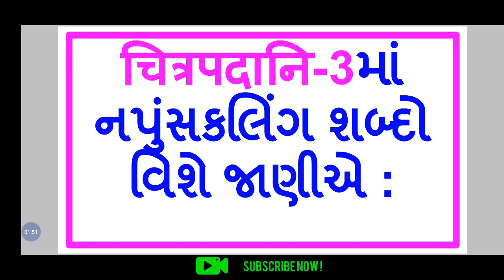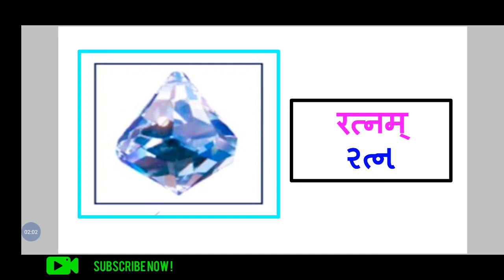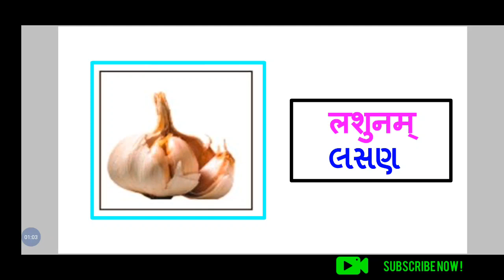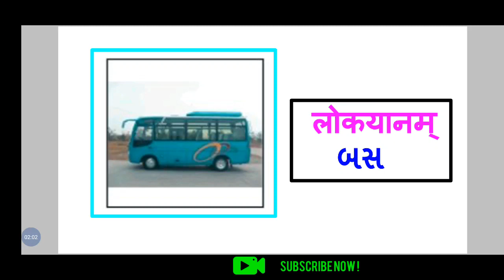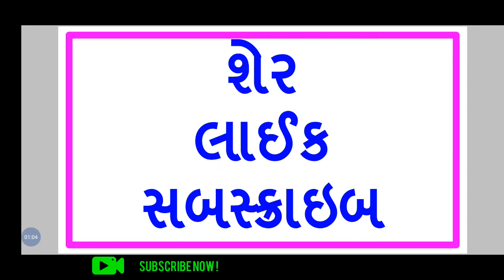dhoran 6 sanskrit sem 1 chitrapadani 3 | std 6 sanskrit chitrapadani 3 | ધોરણ 6 સંસ્કૃત ચિત્રપદાની 3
dhoran 6 sanskrit sem 1 chitrapadani 3
std 6 sanskrit chitrapadani 3
ધોરણ 6 સંસ્કૃત ચિત્રપદાની 3
સંસ્કૃત ધોરણ 6 ચિત્રપદાની